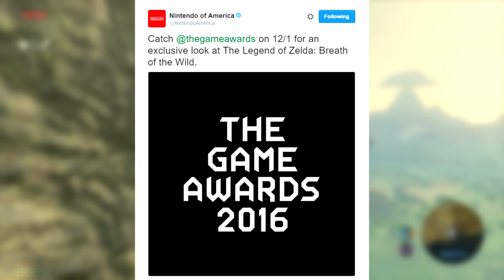NEW DEATH STRANDING DETAILS SOON, NO SPIDERMAN PS4 UNTIL 2017, AND MORE! Gaming News